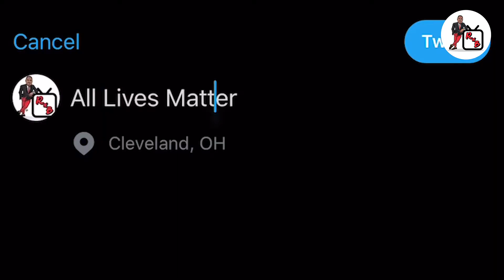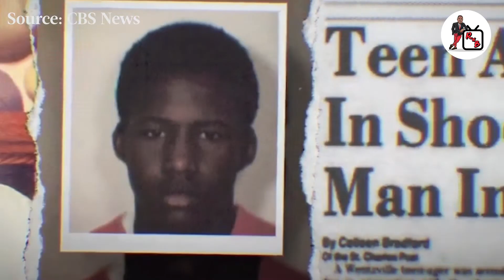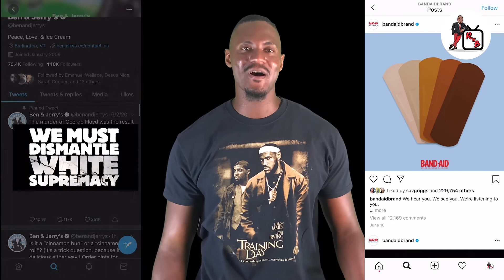Why the story of Craig Hodges resonates with today’s NBA players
“We’re going to Disney World!” - NBATwitter

Yeah, ball is back..but let’s make sure the message of the movement isn’t lost. | Why a stand against social injustice is the only way to win ✊🏾

Be sure to like and retweet the original post